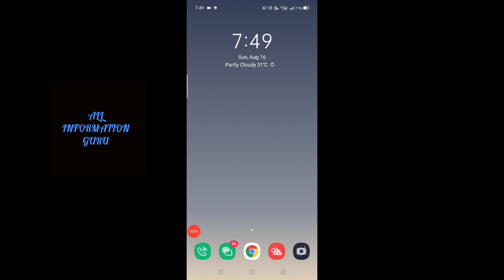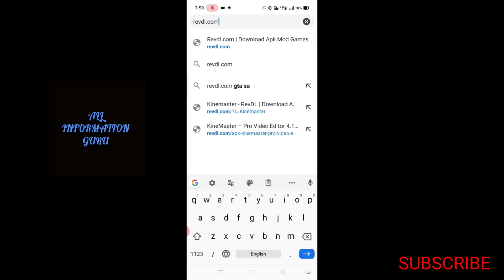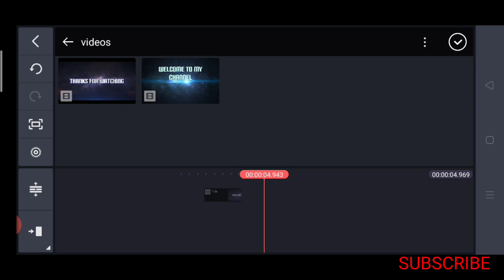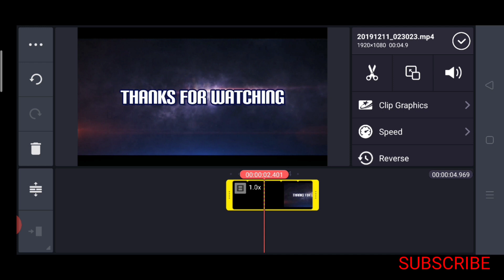how to download new version kinemaster, NO WATERMARK 2020 # ALLINFORMATIONGURU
Dosto is video me new version kinemaster download krne ki trick batai gai hai isme apko kinemaster ka watermark nahi dikhega